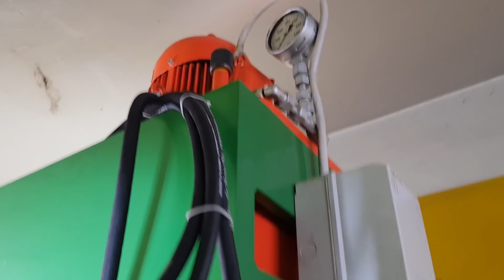Experiment Hydraulic Screw Bed VS BASKETBALL | The Crusher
We make for experiment a screw bed and we test tennis balls volleyball football and basketball enjoy our new video in experiment the crusher channel .

For more awesome  videos checkout:

Shredding Experiment | The Crusher

1000 Degree Metal Ball Experiments | The Crusher

Hydraulic Press Oddly Satisfying | The Crusher